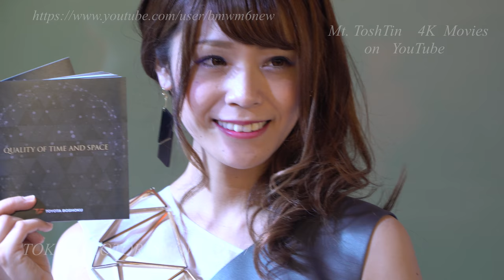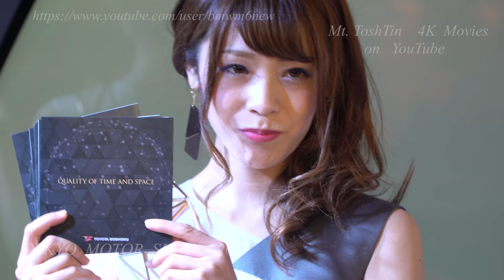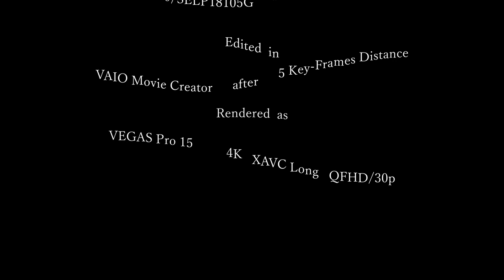[4K] TOKYO MOTOR SHOW 2017 TOYOTA BOSHOKU 東京モーターショー Shot with α6500/SELP18105G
2160p4K  3840×2160×128bits
Shot with SONY α6500/SELP18105G   4K XAVC S   100Mbps/30p
Edited in VAIO Movie Creator after 5 key-flames distance
Rendered as VEGAS Pro 15   4K XAVC Long   QFHD/30p
東京モーターショー
TOYOTA BOSHOKU
Mt.ToshTin Movies
Short Movie